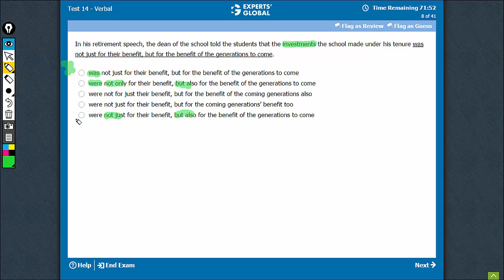In his retirement speech, the dean of the school told the students that the investments the...